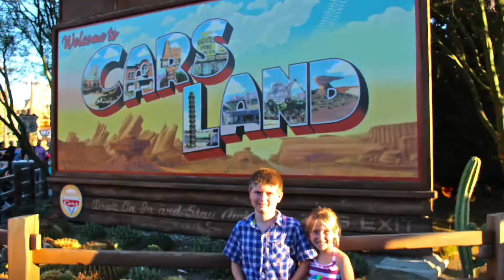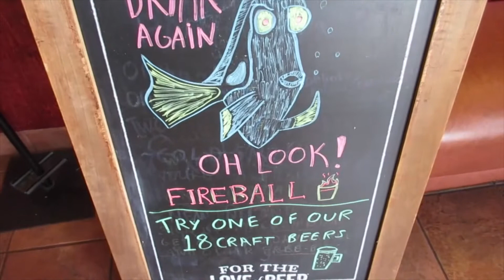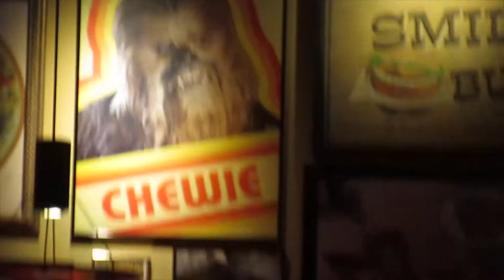ROAD TRIP TO CORAL SPRINGS, BEACH VISIT & SHAKE SHACK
Hunter had an ice skating competition in South Florida.  Once we hit Boca Raton, we checked into the hotel, did a little swimming in the pool and ended the night with a visit to the beaches in South Florida and dinner at Shake Shack.

Don’t forget to send us your SASE, so we can send you mail from the Magic Kingdom! Mail to:

3948 3rd St S #348